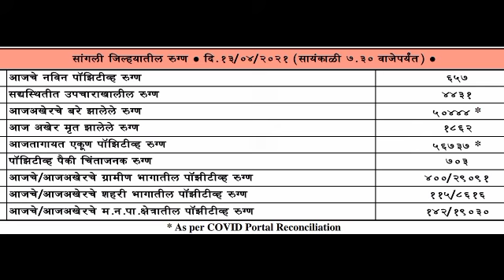कोरोना सलाईनवर...जनता गॅसवर...पहा रिपोर्ट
सांगलीत कोरोना वाढला.